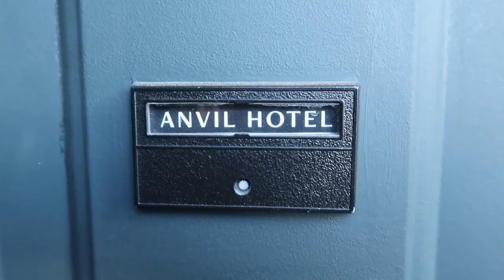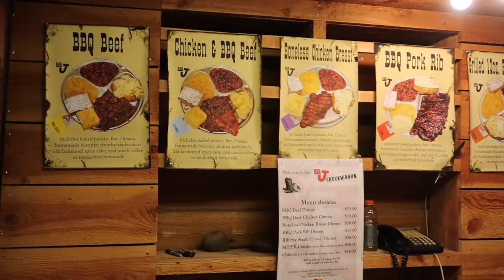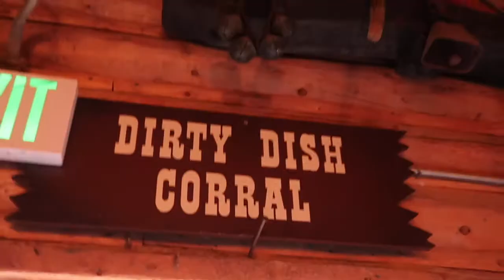Bar J Chuckwagon Dinner Jackson Hole Wyoming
One of our favorite things we got to do in Jackson Hole, Wyoming was go to Bar J Chuckwagon.  It a must do in Jackson during the spring/ summer.  We got to have a fun traditional cowboy dinner and listen to some pretty incredible music!  Come join us for a fun cowboy adventure!